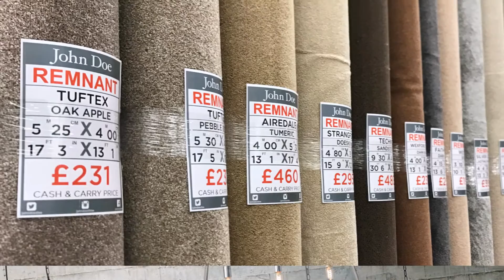Our biggest ever JANUARY SALE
Our biggest ever JANUARY SALE starts 28th December. Visit us in store for huge savings on carpets, beds, furniture and more! Including all the big brands and hundreds of one-off bargains across the whole store!